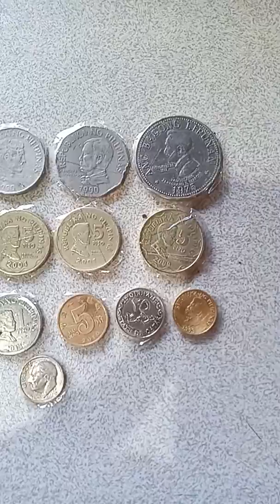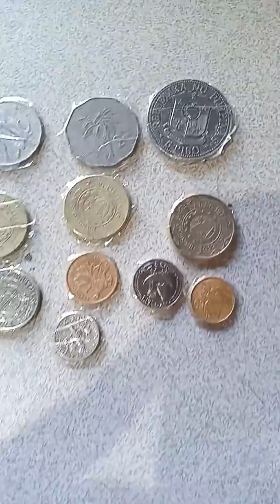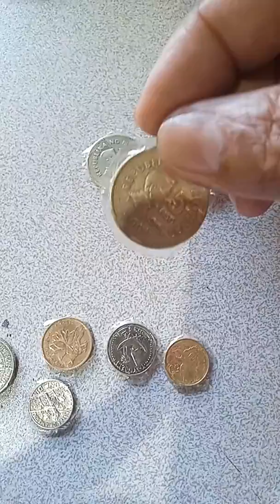old coins and error coins collection kung sinong interesado